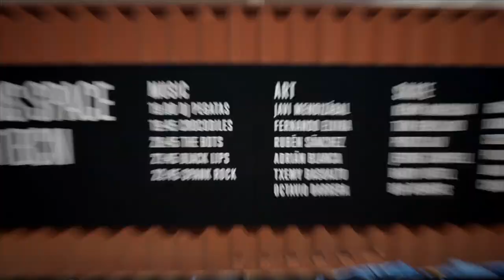Converse CONS Space 001 BCN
On Saturday 18 May 2013, Converse took over a disused section of the Port of Barcelona to create the first CONS SPACE, an initiative to transform disused urban space through skateboarding, art and music. Kenny Anderson and Pontus Alv collaborated with local artists Txemy Basuelto, Fernando Elvira and Ruben Sanchez to design a skate spot inspired by the abandoned industrial materials and incredible location. They were joined by Rune Glifberg, Tom Remillard, Remy Taviera, Javier Mendizabal, Jerome Campbell, Harry Lintell, Danny Sommerfeld and Ben Raemers for an epic all day session. CONS SPACE 001 BCN wrapped up with live music from The Bots and Black Lips.

Track: These Feelings by The Bots
Label: Fader